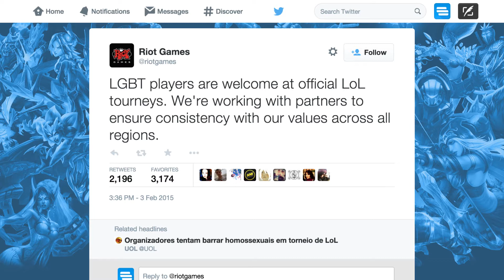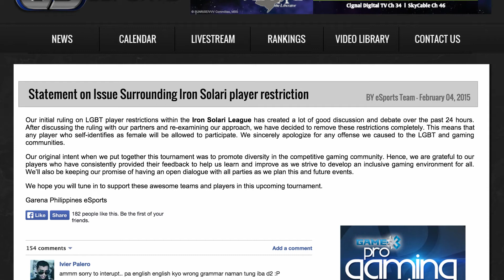League of Legends Tournament Limiting Lesbian & Transgender Participants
League of Legends Tournament host Garena released a policy limiting LGBT community participants. Since the announcement Riot has made their stance of pro LGBT and stated they are working with companies to ensure their support. Since then Garena has retracted it's stance on the issue.

► Questions / Comments?